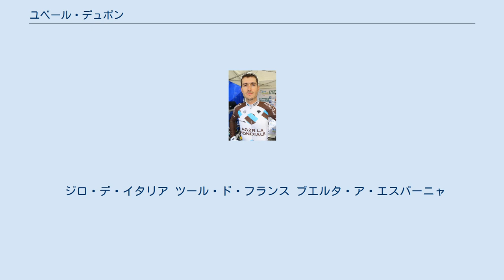ユベール・デュポン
ユベール・デュポン（Hubert Dupont、1980年11月13日 - ）は、フランス、リヨン出身の自転車競技（ロードレース）選手。
2006年からAG2R・ラ・モンディアルに所属。
 10歳の時に父が所属するクラブで自転車競技を始める。
19歳の時にヴェロクラブ・カラドワに加入。
 2002年、ヴェロクラブ・ラ・ポム・マルセイユに加入。
2003年にジロ・デッラ・ヴァッレ・ダオスタ第1aステージで別府史之、フィリップ・デニャンとのトリオで優勝。
2004年、ベビージロ第4ステージで優勝。
 2004年、R.A.G.T.・スマンセ・MGローバーのトレーニーになる。
翌年に、R.A.G.T.・スマンセでプロデビュー。
しかしその年限りでR.A.G.T.・スマンセは解散。
 2006年、AG2R・プレヴォワイアンスに移籍。
ブエルタ・アル・パイスバスコで山岳賞獲得。
グランツールにも出場し、ジロ・デ・イタリアでは第10ステージで4位に入り総合32位、ブエルタ・ア・エスパーニャでは総合40位。
 2007年、ジロ・デ・イタリア総合25位、ブエルタ・ア・エスパーニャ総合17位。
 2008年、ツール・ド・フランスに初出場。
 2011年、ジロ・デ・イタリア総合11位。
 ジロ・デ・イタリア ツール・ド・フランス ブエルタ・ア・エスパーニャ